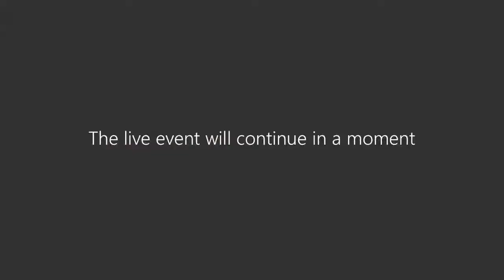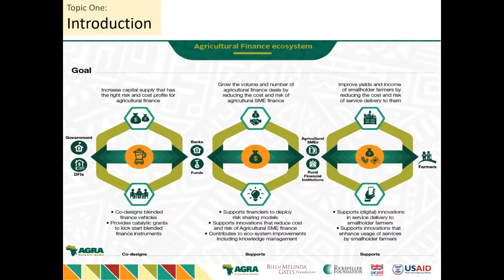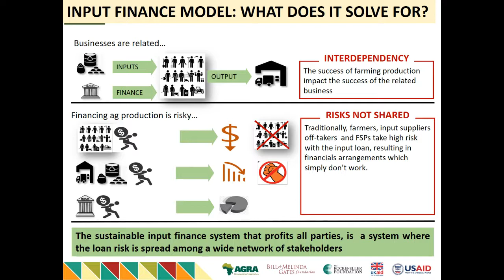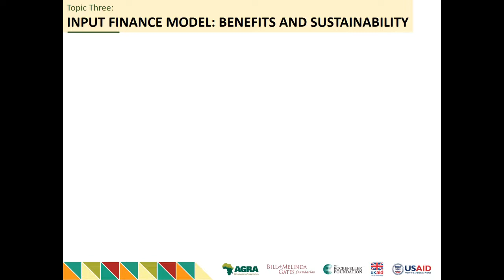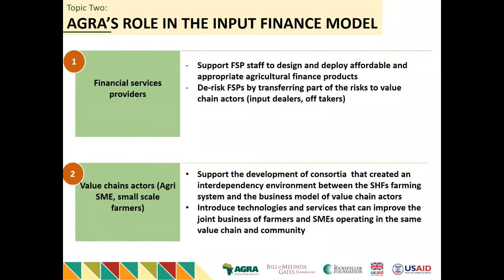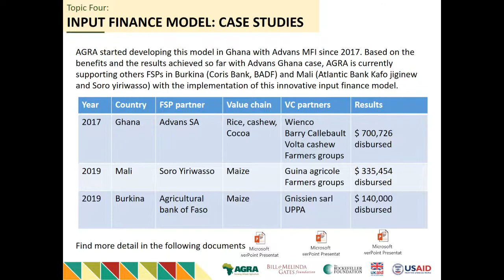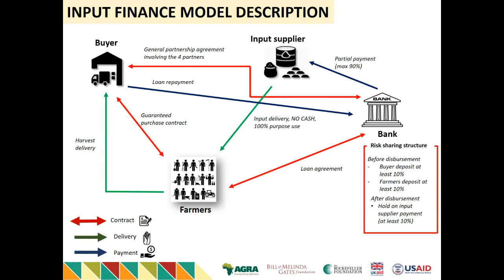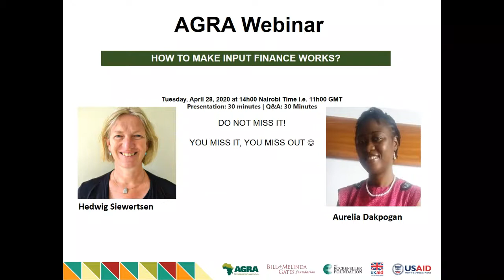WEBINAR: How to make input finance work